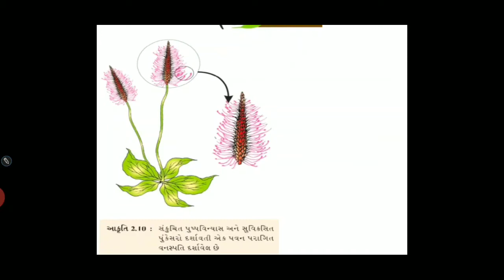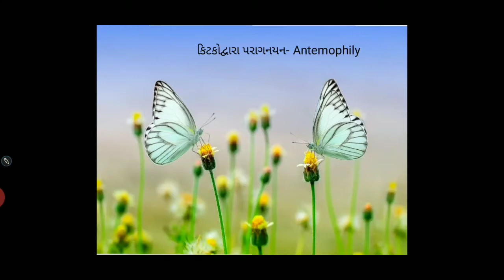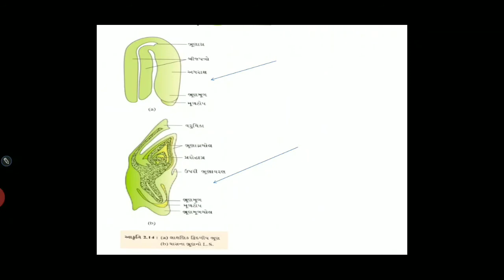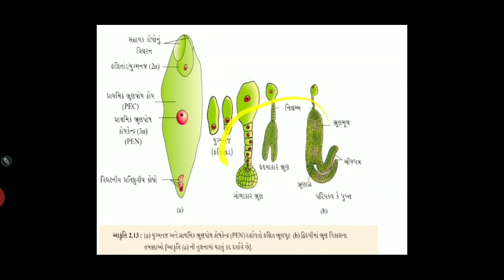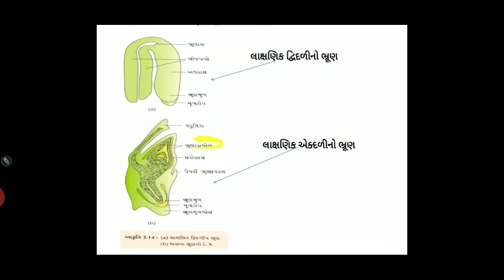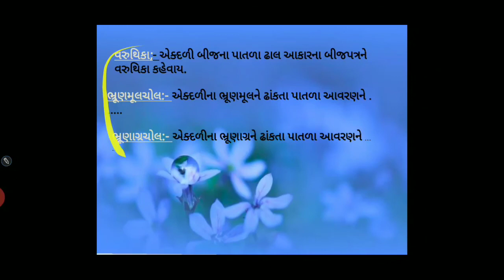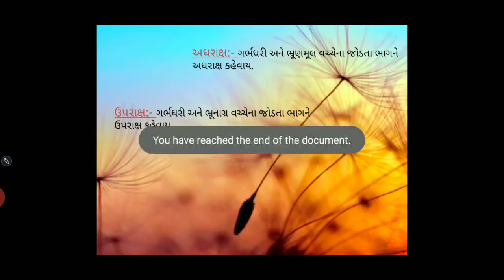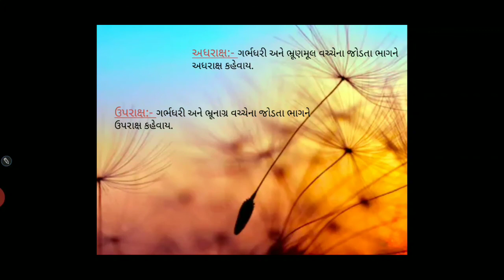STD 12 BIOLOGY CHAPTER 2 PART 3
SMITABEN G SHAH M.Sc. B.Ed